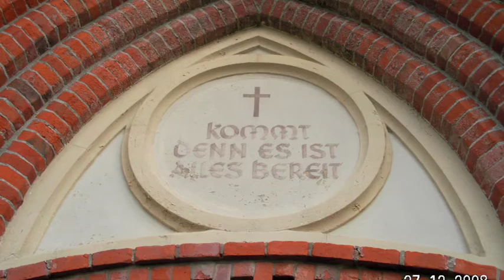Imsum: Mittags,- Einzel- und Vollgeläut der evangelisch-lutherischen Zionskirche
Imsum, liegt 4 km westlich von Langen unmittelbar hinter dem Deich der Außenweser. Imsum wurde 1091 erstmals urkundlich erwähnt. Die Ortsteile Weddewarden, Dingen und die Bauernschaft Lebstedt bildeten das Kirchspiel Imsum und die alte "Ochsenkirche" stand mitten zwischen den drei Dörfern. Lebstedt wurde 1717 von der vordringenden See "zurückerobert" und Weddewarden 1927 nach Bremerhaven eingemeindet. Die Kirchengemeinde gehört zum Kirchenkreis Bremerhaven im Sprengel Stade der Evangelisch-lutherischen Landeskirche Hannovers.

Am Ende ist ein Bild des Ochsenturms zu sehen, dort stand früher die alte Kirche der Imsumer.